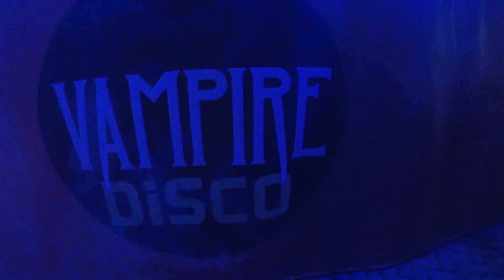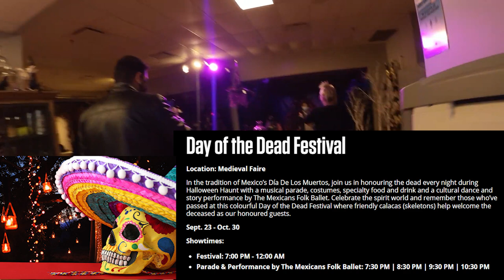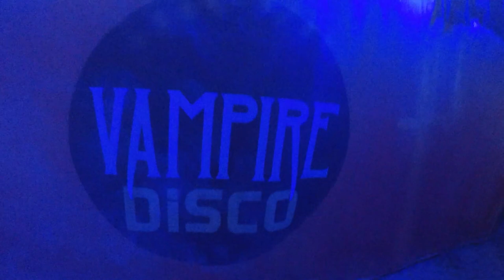Halloween Haunt 2022 Everything New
What's new at Halloween Haunt 2022?